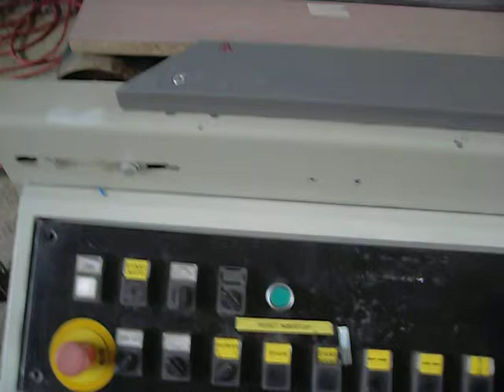Comil Korpusspresse 95302 a